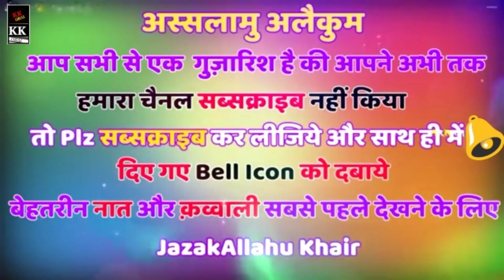New Naat 2020_Gulami Kar Raha Hai Sara Bharat Apki Khuaja_Noushad Raza Orai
TIK tok I'd_kk Orai